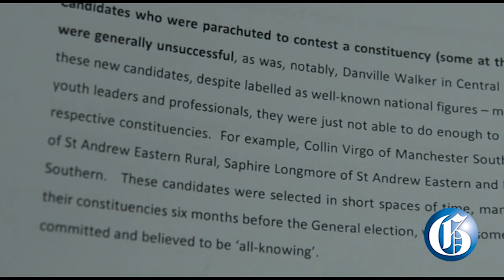THE GLEANER MINUTE: Abduction probe deepens... Police beat inmate.. Bolt nominated...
NOVEMBER 4, 2013: Police seek overseas help to probe abduction... Commish launches probe into police beating of inmate in Falmouth lock-up...  IN SPORTS: Usain Bolt nominated for athlete of the year.